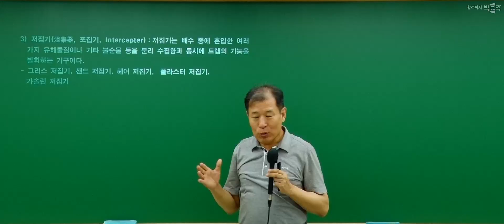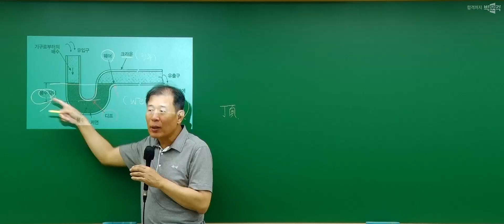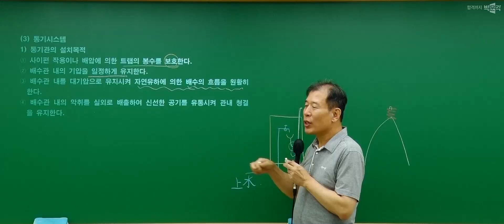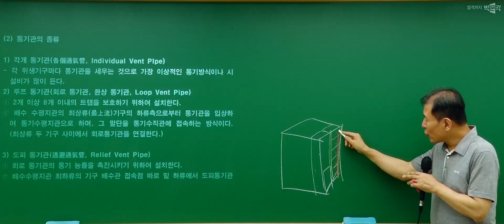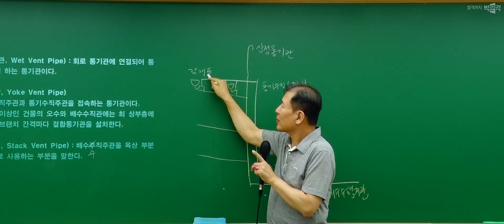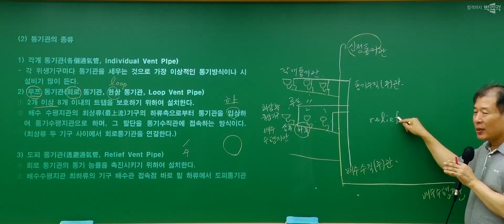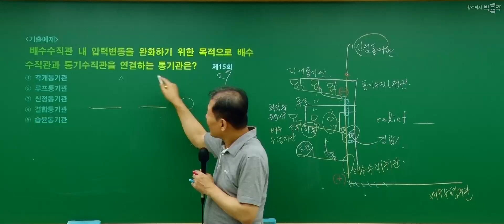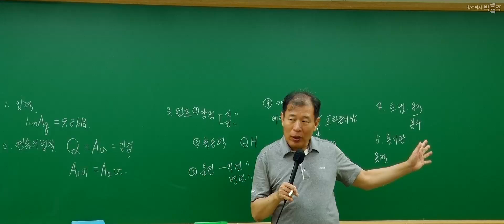2025년 박문각 주택관리사 김용규 시설개론 입문강의 맛보기~④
2025년 박문각 주택관리사 김용규 시설개론 입문강의 맛보기~④

안녕하세요~
2025년 제28회 주택관리사를 준비하시는 분들을 위해
시설개론 김용규 교수님의 기초 입문 강의 올려드립니다!!